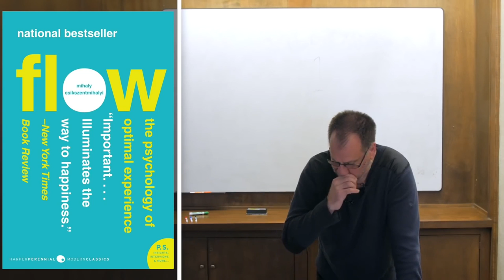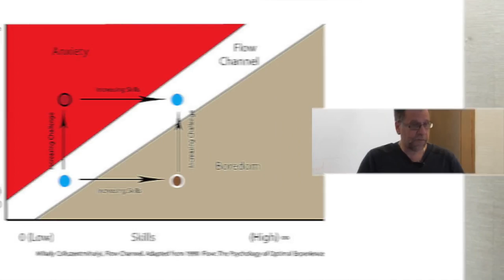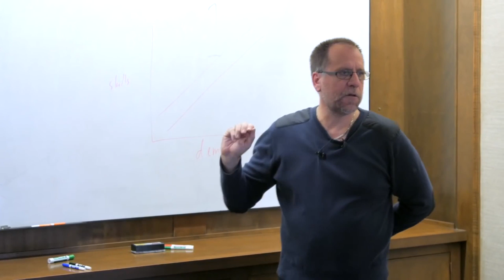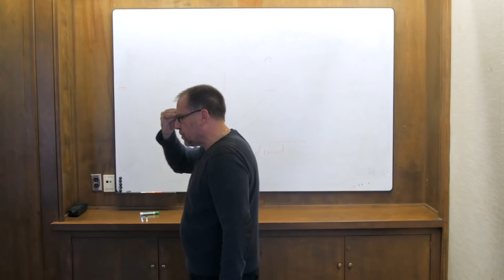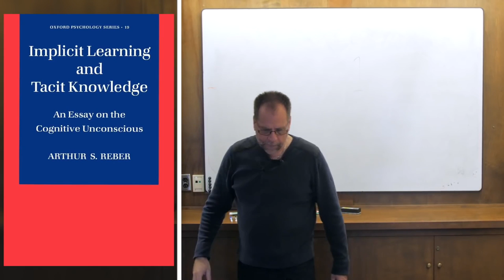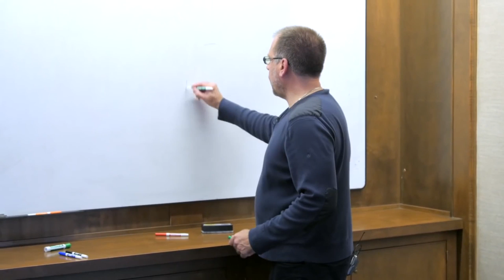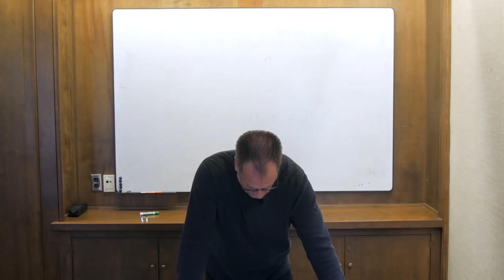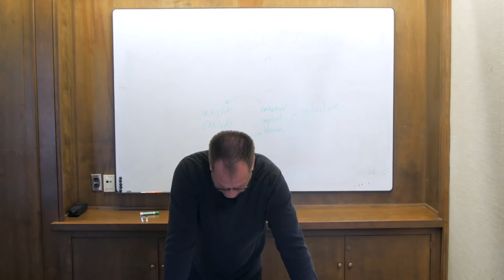John Vervaeke - On The Flow State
John Vervaeke is an assistant professor in cognitive psychology and cognitive science at the University of Toronto. His work centers around the relationship between science and spirituality and the meaning crisis.

In this clip he gives a really great summary of what Flow is and its relation to meaning.

Do you enjoy my perspective on individuation?
Have you found it useful in your journey?